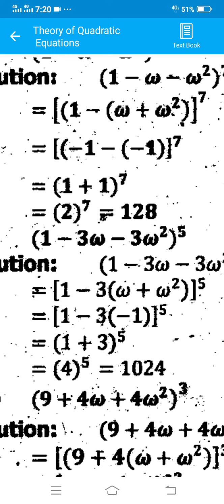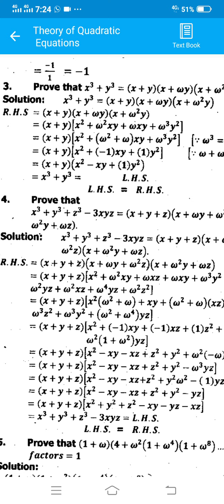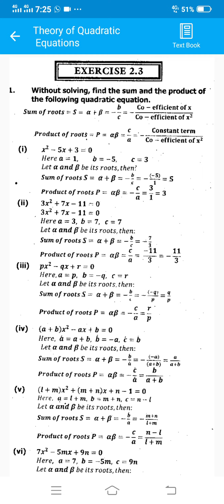Mathematics: Lecture 8.2 (10th Class)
Academic Lecture for 10th Class